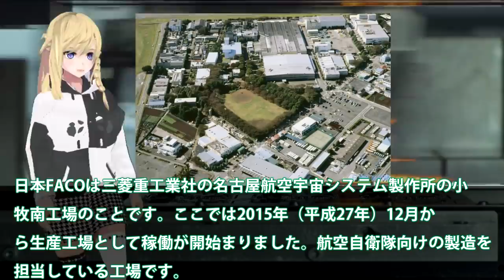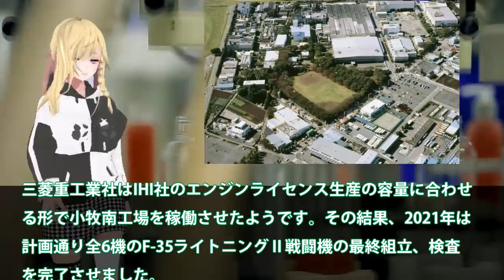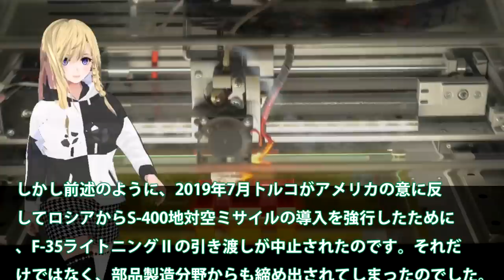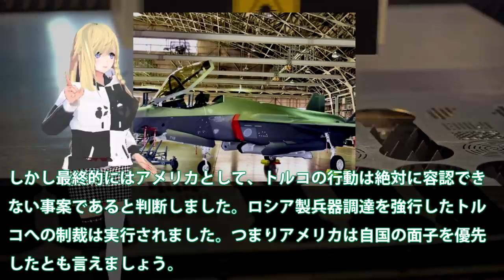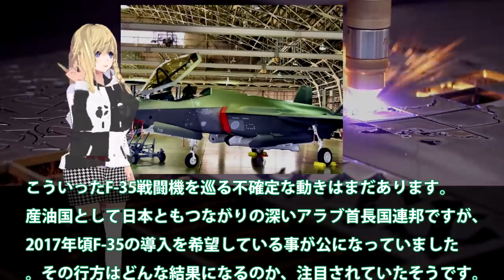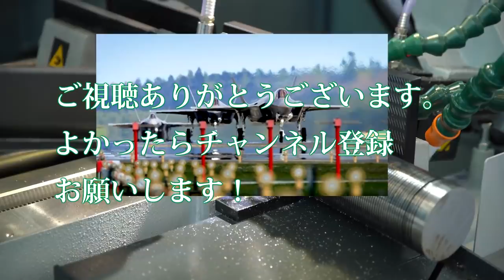日米本気でF35戦闘機量産体制へ！三菱小牧南工場でも6機生産？F35超売れ筋商品となる今後世界で・・・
関連動画
【F-35】A・B・Cの違いは？いずも搭載のB型が垂直離陸できない理由
【時事軍事】中共軍の戦闘機は、ミサイルでロックされるまでF-35の存在を知ることはないでしょう。F-35は台湾海峡の制空権を握ることになります。

引用・転載「出典：海上自衛隊ホームページ」
引用・転載「出典：航空自衛隊ホームページ」
引用・転載「出典：陸上自衛隊ホームページ」

【ゆっくり解説】韓国空軍のステルス戦闘機F 35が実弾が撃てない！ポンコツ兵器と世界から笑いものに…【海外の反応】
日本でF35戦闘機重整備拠点稼働開始にアジアで唯一の国！韓国へも重整備拠点を提案したが漏洩に？【ゆっくり解説・軍事News】
日本のF-35Aステルス戦闘機 重整備拠点本格稼働！一方、韓国F-35の整備問題は未だ何も決まらず…本気で大型輸送艦「馬羅島」で米か豪に輸送する気なのか！？